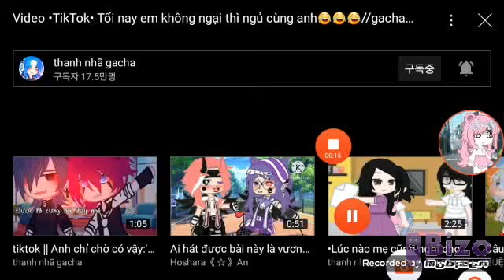Reversed Trend Overpad Gacha Clup Vn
안녕하세요! Reverse Movie FX로 이 동영상을 만들었어요. 한 번 보세요 iOS